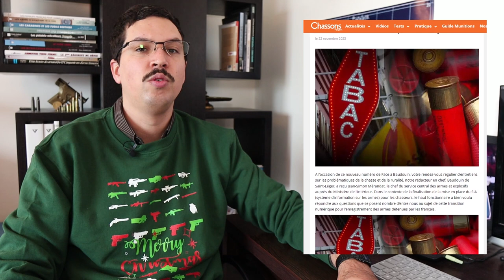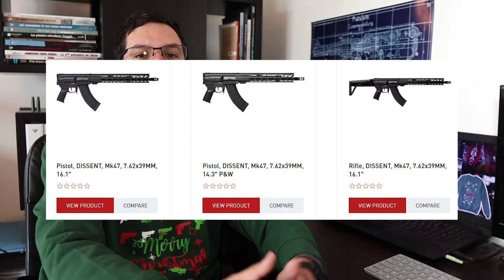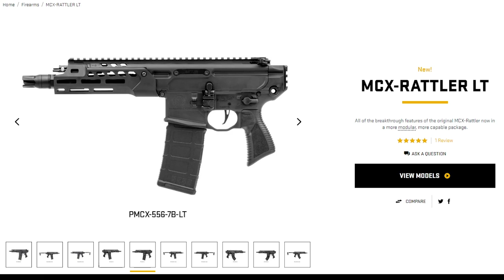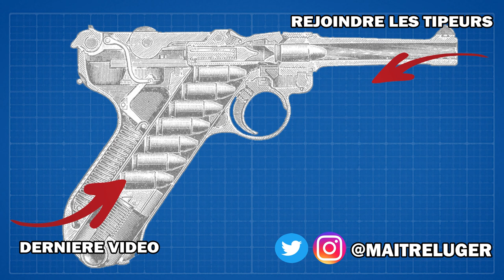Radio Stand Ep.7 – Retour du Pull de Noël, munitions chez les buralistes, nouveautés & ban de TikTok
Aujourd'hui on célèbre le grand retour du pull de Noël édition 2023.

CMMG et Marlin présentent quelques nouveautés. Sig Sauer met à jour son Rattler pour le rentre davantage compatible avec le Spear LT.

Un futur concours approche sur la chaîne et mon compte TikTok a été supprimé.